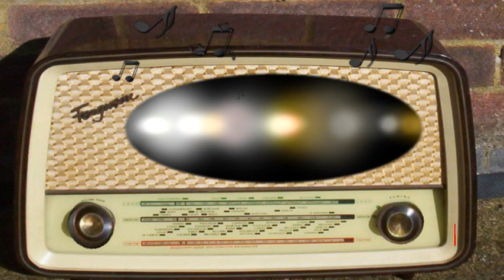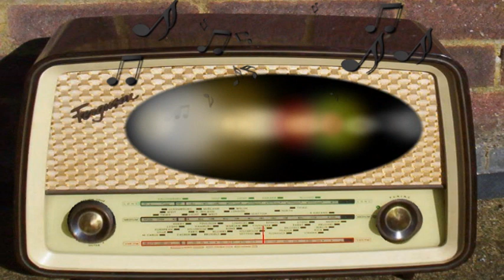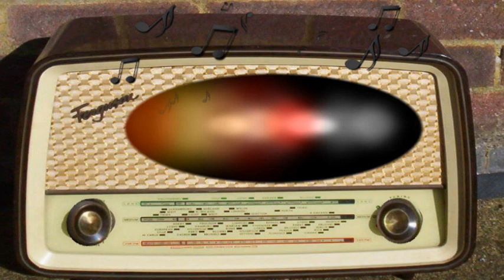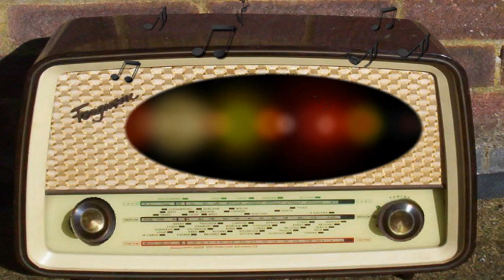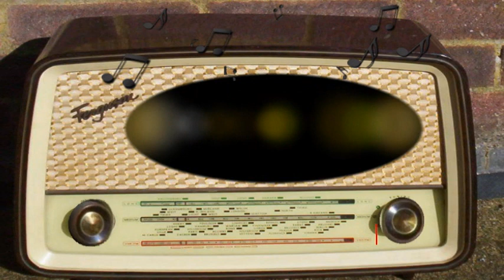Front Page Drama: The Death Circle (April 30th, 1934)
The Death Circle.